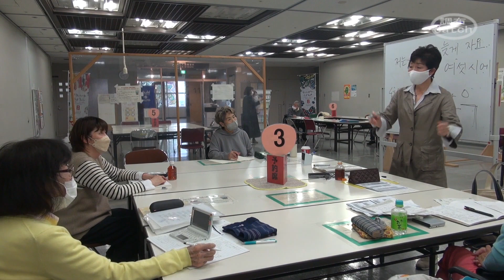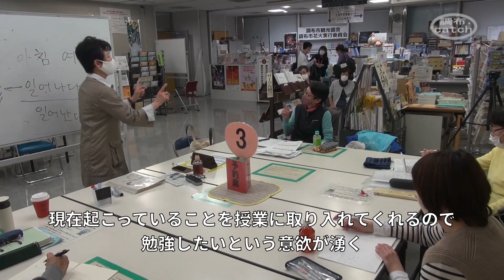はじめての韓国語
初級・中級の２クラスに別れて韓国語の読み書きと発音を学んでいます。
会話だけでなく、韓国の歴史・文化・生活習慣・衣食住などに触れながら
楽しく学んでいる様子を紹介します。